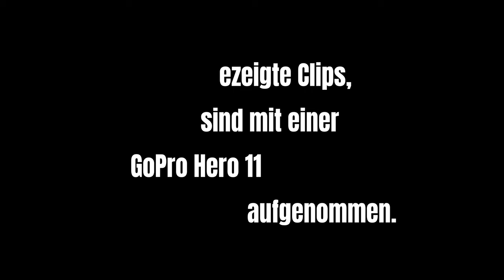GoPro Hero 11 Testvideo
Das GoPro Hero 11 Testvideo dient zum zeigen, was mit der Hero 11 möglich ist. Weitere Testvideos von der GoPro Hero 11 folgen noch.

Programm :   Filmora 12

Leider war es Bewölkt und kein Sonnenschein um Ideale Lichtbedingungen zu bekommen.
Demnach kann man leider nicht die höchste Qualität der GoPro Hero 11 Black erzielen.
Ich hoffe dennoch das ich euch ein kleinen Einblick der Actionkamera bieten kann.